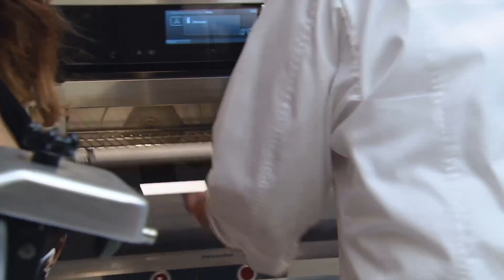Tussengerecht van topchef en SVH Meesterkok Hein Willemsen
Tussengerecht van topchef en SVH Meesterkok Hein Willemsen. Krokante Black Angus sukade met ganzenlever en moesappel en noten.